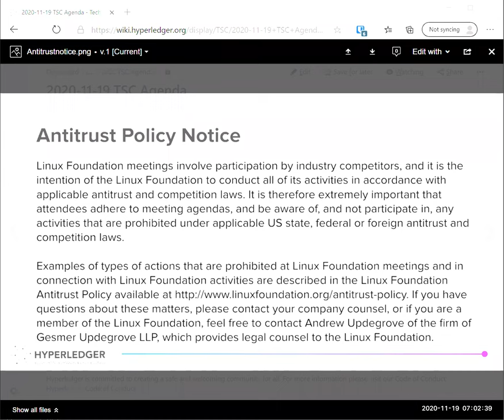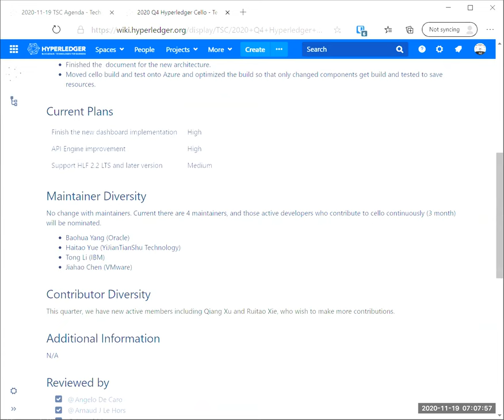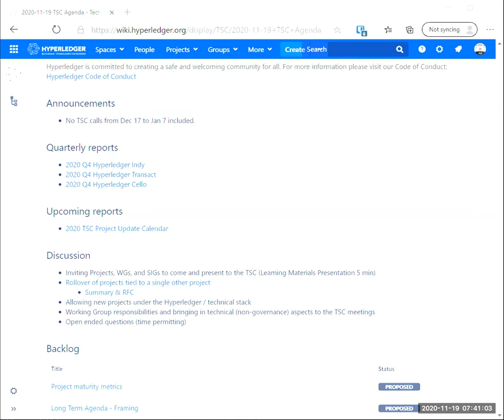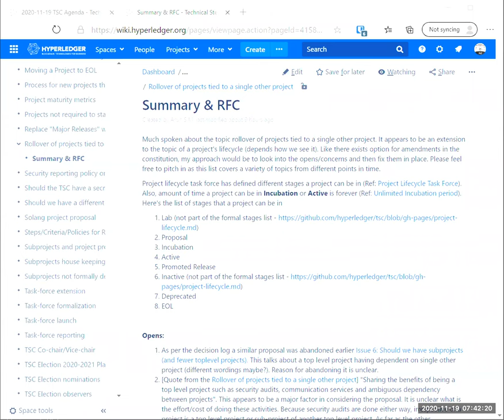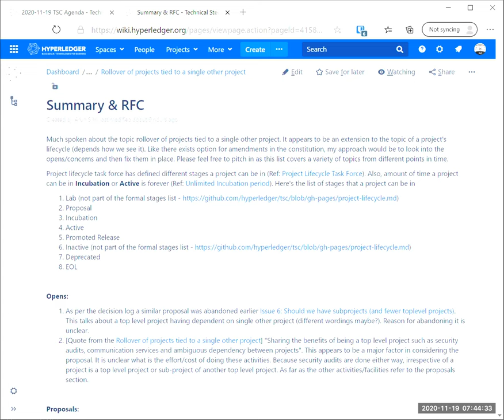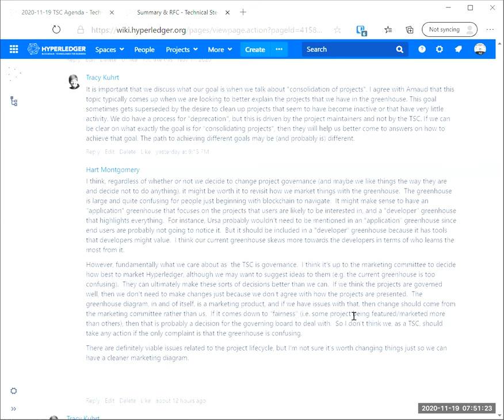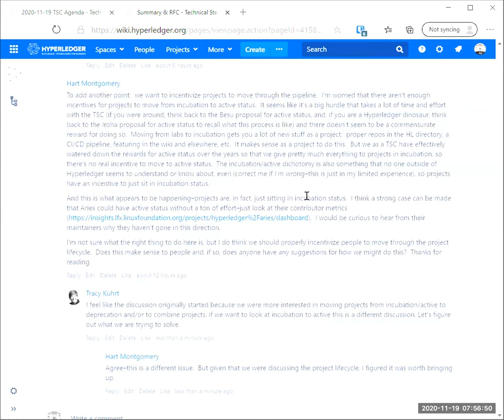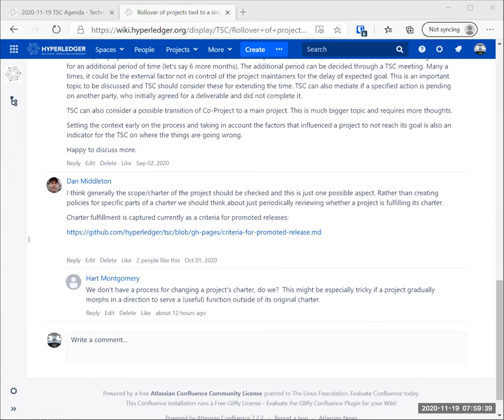2020 11 19 TSC Meeting